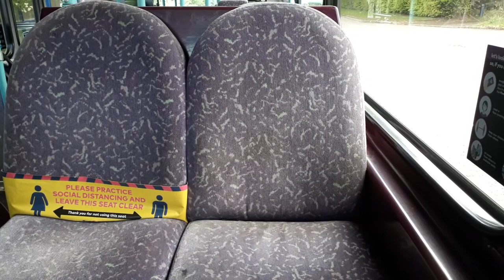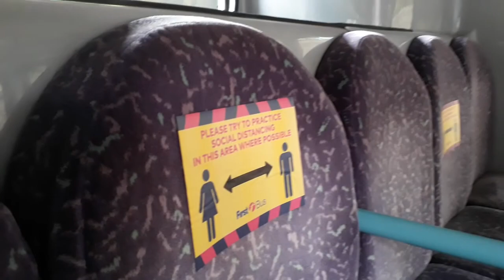*Loud Hoover* 38: First Midland Bluebird Volvo B7TL President 32297 (LK03 NGV)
New to London/Centrewest in 2003 as VTL1297, Volvo B7TL/Plaxton President 32297 roars into Falkirk on a 38 from Stirling. 19/5/21.